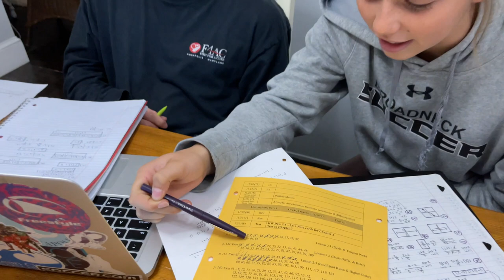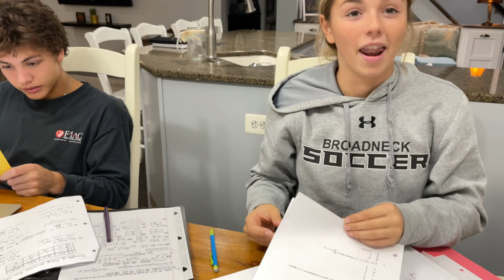Ryan's HAIRCUT TRANSFORMATION | HIGH SCHOOL Homework STINKS